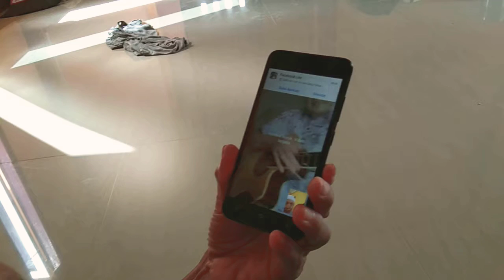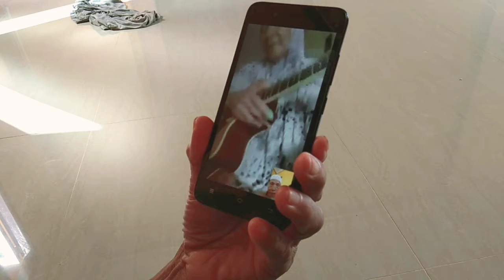Kakek dan Nenek Video Call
MasyaAllah bahagianya Kakek dan Nenek Kami. Meski saling berjauhan karena Kakek sedang jalan-jalan ke Kalimantan dan Nenek di Sulawesi, keduanya memanfaatkan Video Call untuk berkomunikasi dan uniknya, Nenek metik Gitar Akustik untuk menyanyikan sebuah lagu untuk Kakek.